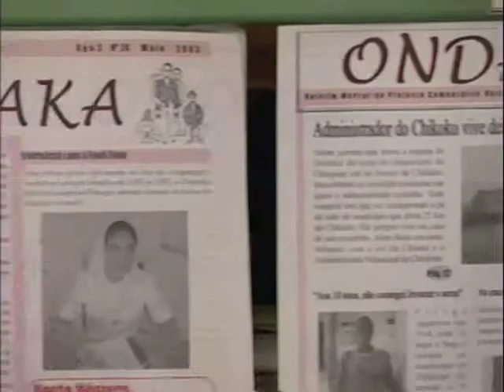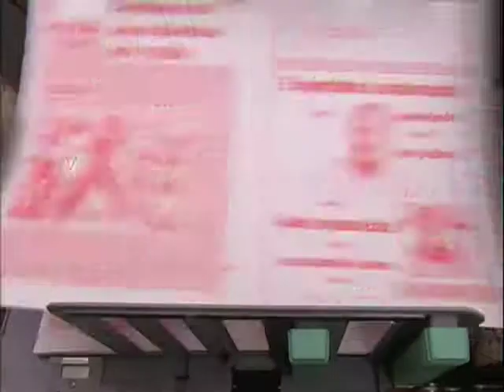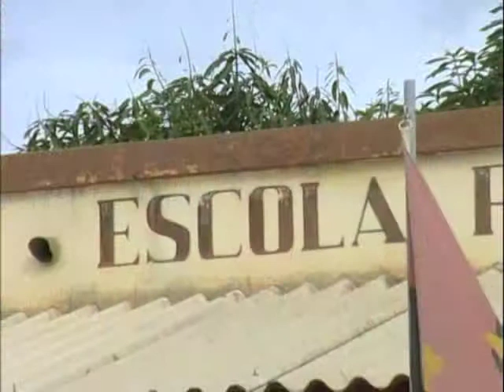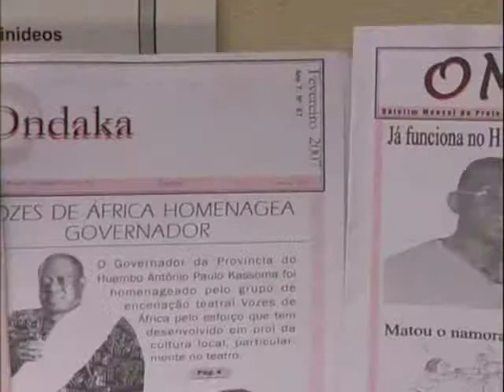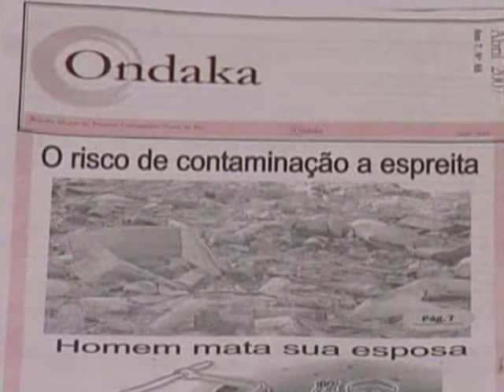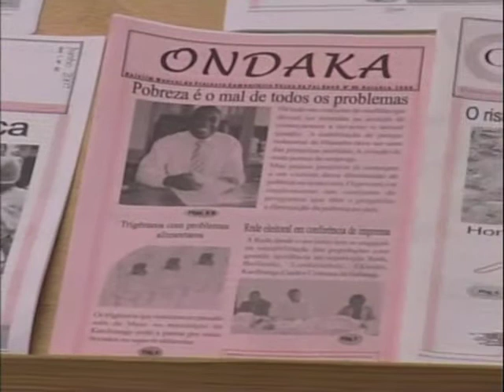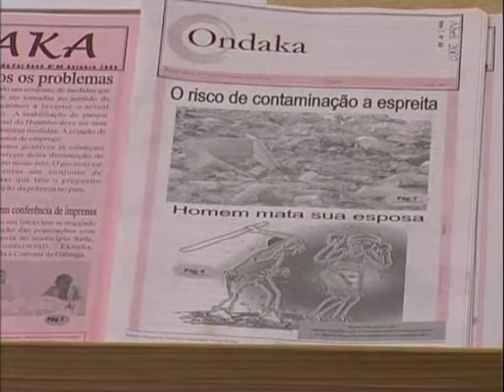Ondaka, a community newspaper in Portuguese and Umbundu, part 1 of 2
Short documentary in Portuguese about Ondaka, a community newspaper published in Portuguese and Umbundu serving the interests of communities in the Planoalto Central of Angola. Since its inception in 2001, Ondaka published articles reflecting the views and voices of organized groups in several of the country's provinces.

Ondaka contributed to community-based adult literacy programs in an effort to close the nationwide education gap. Development Workshop (DW) was the main sponsor of this news bulletin.

Directed by Paulo Kimbolo and produced for Development Workshop by Gregorio de Sousa in 2007.

Curto documentário em Português sobre Ondaka, um jornal comunitário publicado em Português e Umbundu servir os interesses das comunidades da Central Planoalto de Angola. Desde a sua criação em 2001, Ondaka publicado artigos que reflectem as opiniões e vozes de grupos organizados em várias províncias do país.

Ondaka contribuiu para programas baseados na comunidade de alfabetização de adultos, em um esforço para fechar a lacuna da educação nacional. Development Workshop (DW) foi o principal patrocinador deste boletim de notícias.

Dirigido por Paulo Kimbolo e produzido para Workshop de Desenvolvimento de Gregório de Sousa, em 2007.